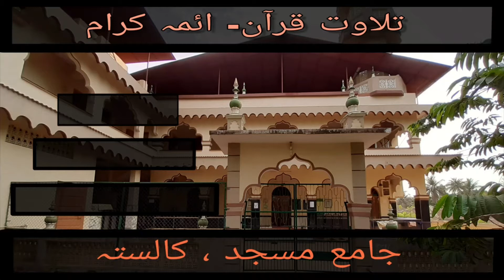#13 SURAT AL ISRA (1) by Qari HAROON PARKAR | Imam e Masjid | Volume - Tilawat e A'imma e karaam